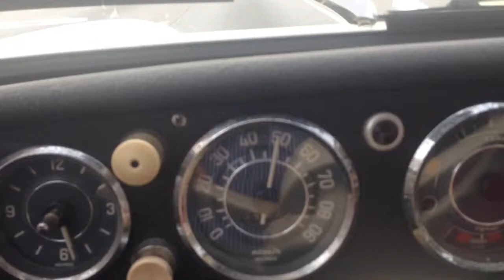Amphicar cruising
Amphicar on highway